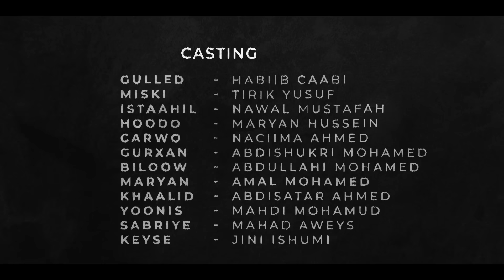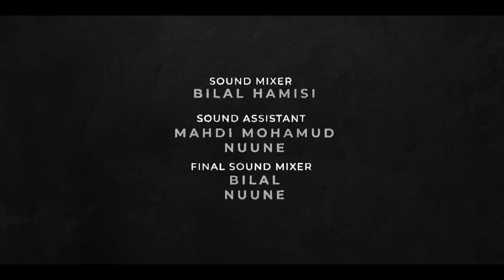TAXANAHA DARISKA | XALQADDA 5-AAD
DIRECTED BY:
MAHAD QALAX

WRITERS:
XUSEEN X.DAAHIR
ABDISIYAAD
XAMARAAWI
XASAN YUFLE

SCRIPT SUPERVISOR:
RAMAS YUSUF

CASTING:
GULLED - HABIB CAABI
MISKI - TIRIK YUSUF
ISTAAHIL - NAWAL MUSTAFAH
HOODO - MARYAN HUSSEIN
CARWO - NACIMA AHMED
GURXAN - ABDISHUKRI MOHAMED
BILOOW - ABDULLAHI MOHAMED
MARYAN - AMAL MOHAMED
KHAALID - ABDISATAR AHMED
YOONIS - MAHDI MOHAMUD
SABRIYE - MAHAD AWEYS
KEYSE - JINI ISHUMI

PRODUCED:
AYUB HAJI

DIRECTOR OF PHOTOGRAPHY:
WILFRED MUTONGA
MAHAD QALAX

EDITED BY:
ISMAEL ISKA

COLOUR GRADED BY:
ABDIRIZAK GACMA

CASTING DIRECTOR:
ABDIRIZAK TALL

ASSISTANT DIRECTOR:
ZUBEIR NOOR

1ST ASSISTANT CAMERA:
ADNAN RAGE
IBRAHIM IBROKEY

2ST ASSISTANT CAMERA:
MO LIBAN
CIILTIRE PRO

SOUND MIXER:
BILAL HAMISI

SOUND ASSISTANT:
MAHDI MOHAMUD
NUUNE

FINAL SOUND MIXER:
BILAL
NUUNE

GAFFER:
MAHAD KULANI

GRIPS:
CIILTIRE PRO

MAKE UP ARTIST:
FATUMA HASSAN

WARDROBE:
FATUMA HASSAN
RADOL ELEYNE

TRANSLATOR:
SAMIR ABDI

EXECUTIVE PRODUCER:
ASTAAN MEDIA